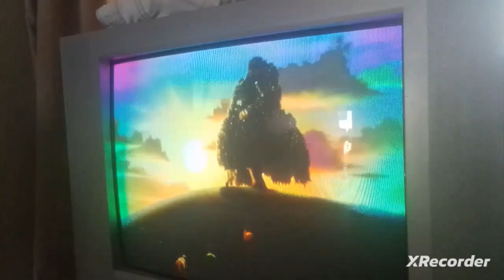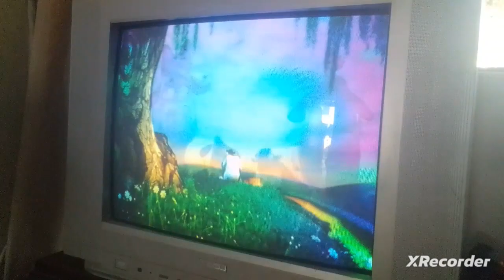Comedy Mixtape Season 2 Our Father Died Name Ben Ep 5